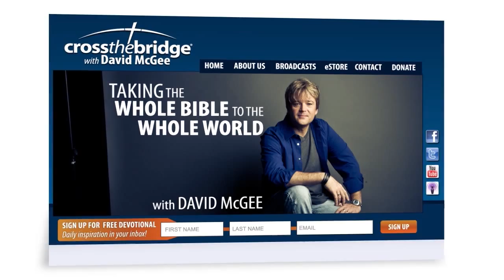Bridges - with Pastor David McGee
Pastor David McGee talking about the bridge from fallen man to have a relationship with God and have their sins forgiven. How can you be a part of helping people cross that bridge to a new life? Watch and see.